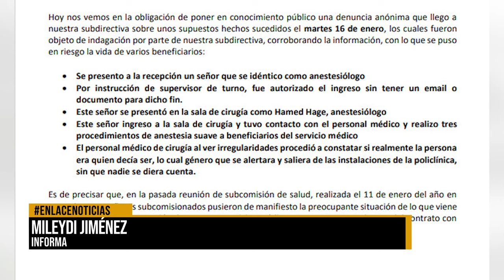Ecopetrol se pronunció por denuncia de falso anestesiólogo en Policlínica